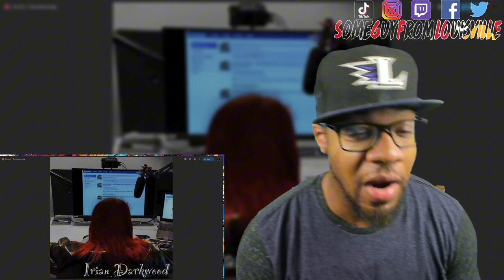INTERNET AWARENESS! | Irian Darkwood - Greensleeves | [reaction]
SGFL takes a listen to @IrianDarkwood new track "Greensleeves"
TIMESTAMP
Intro - 00:00
Reaction - 01:50
Outro - 05:35
IRIAN DARKWOOD's social media handles:
ORIGINAL SONG - (coming soon)
WANT A REACTION? TAP IN!